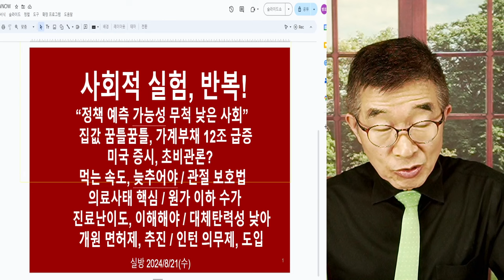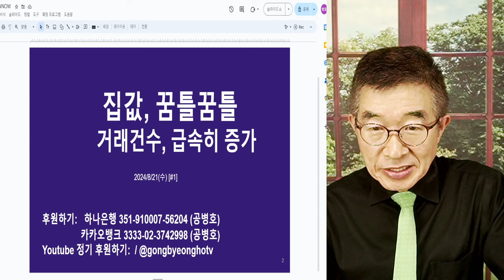개혁의 이름으로 / 사회적 실험, 계속해서 반복되다 / 날이 갈수록 태산 / 다음에는 또 얼마나 어마어마한 메가톤급 사회적 실험이 기다리고 있을까 [공병호TV]